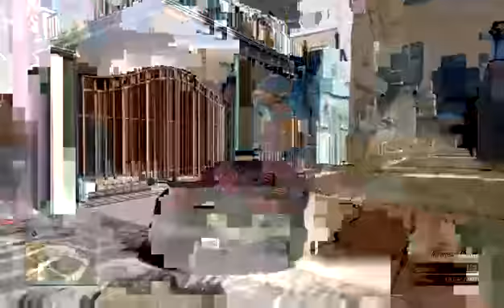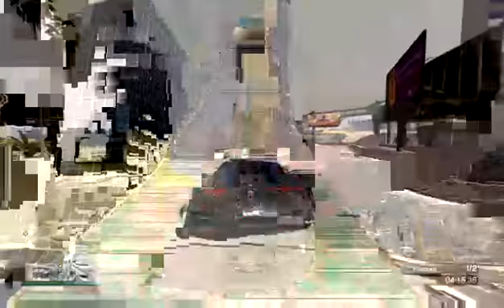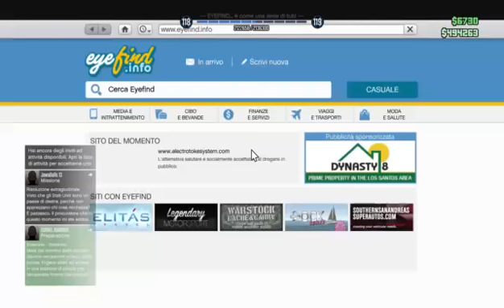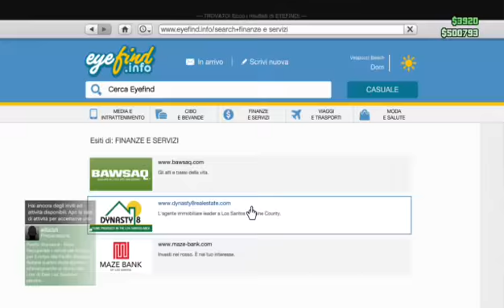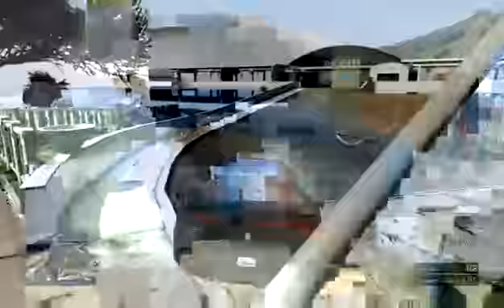Grand Theft Auto V GAMEPLAY ITA GARE MALATE #1 Live su Twitch Xbox One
In questo video vi farò vedere la prima Live su Grand Theft Auto V su Xbox One -- Watch live